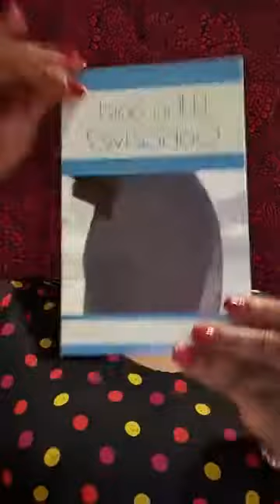Your Hands Are The Hands Of God | Only As You Stretch It Forth Can God Move for You| BisV Anusionwu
Bank Transfer: NATWEST
LWH (Lords Word On Healing)
Sort Code:501005
ACC:83816976